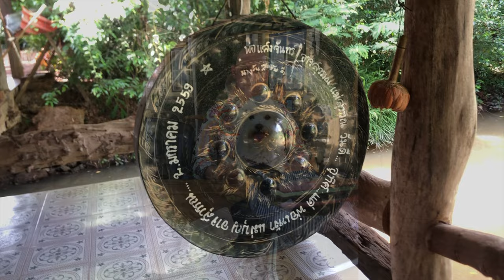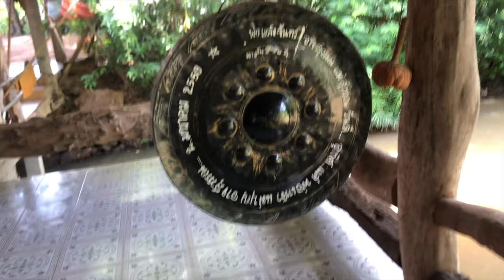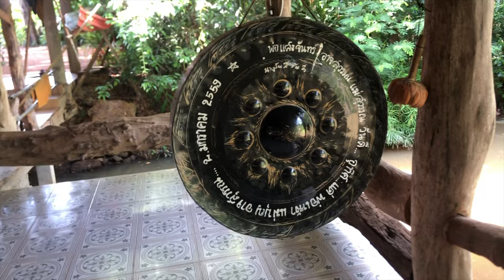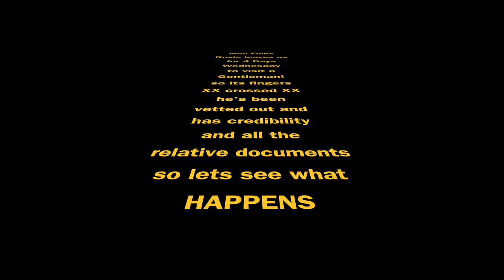OMKO-THAI-RIDGEBACK@The HEAT is on ! THIS VLOG IS DEDICATED TO MY OLD FRIEND HENK !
DEDICATED TOO DEAR FRIENDS SADLY PARTED FROM EACH OTHER !
LOTS been going on! Rosie's  come into season, so soon goes to see  gentleman! a trip out and a new Aircon a must in this place ENJOY!